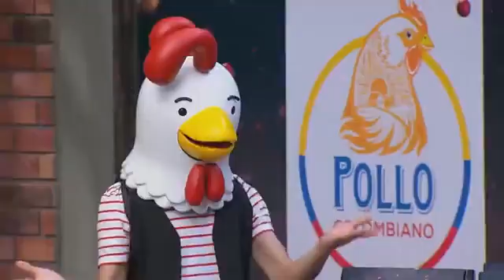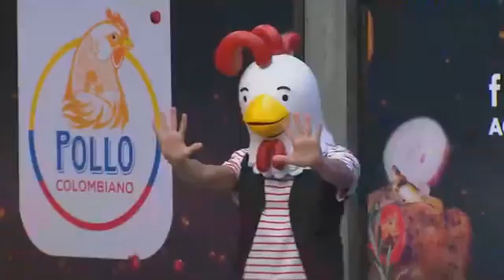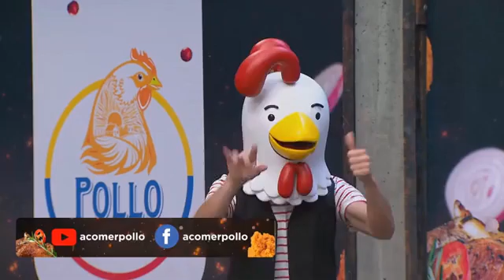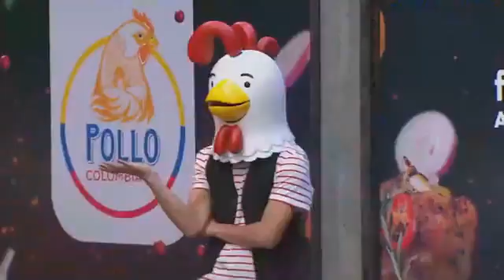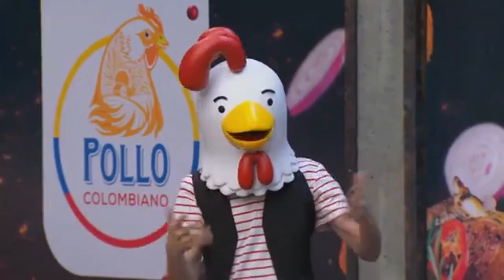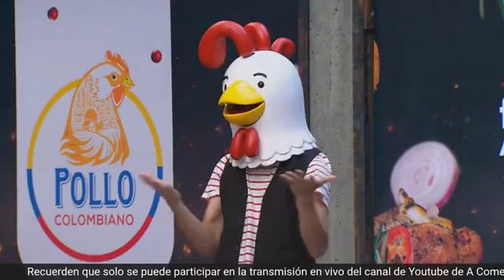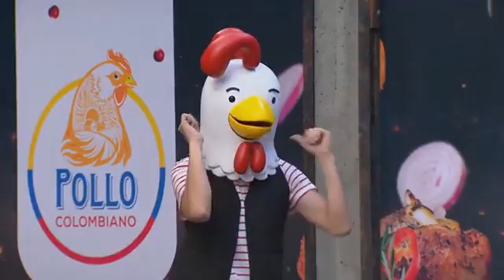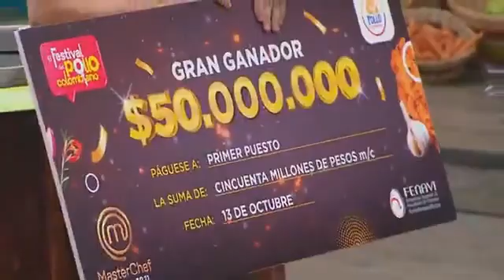gran final de MasterChef en casa